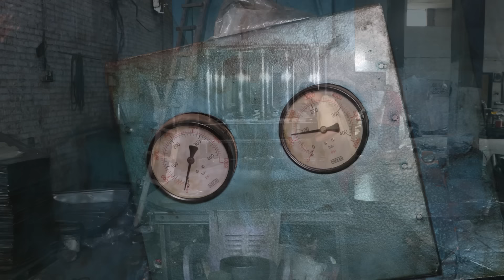Process of Making Stainless Steel Rickshaw Roof | Factory Manufacturing Process